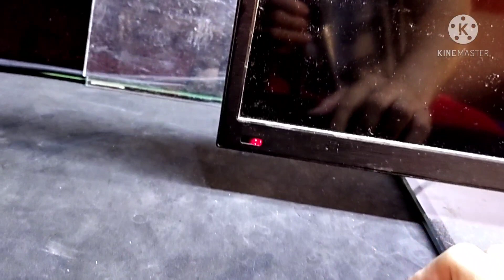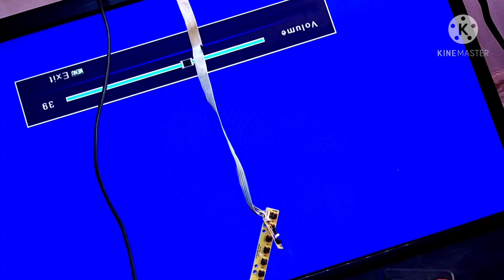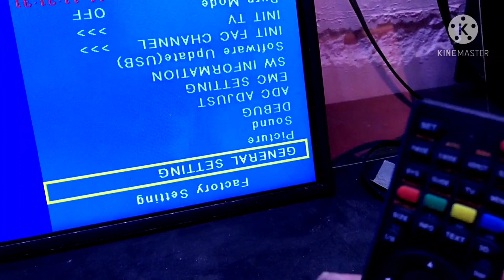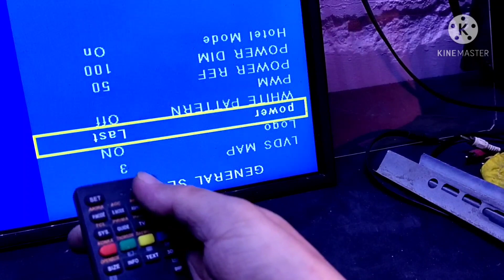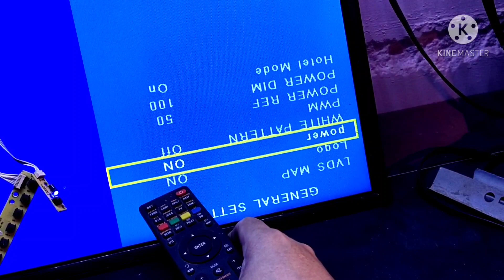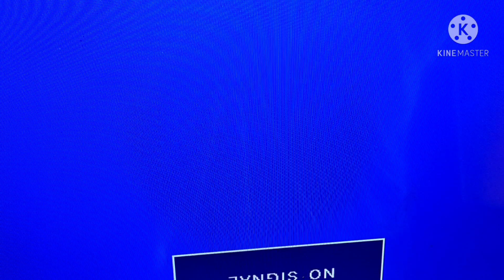weber 32 led tv stanby red